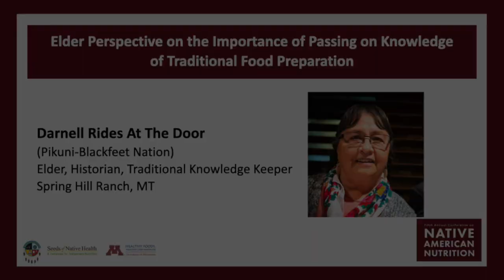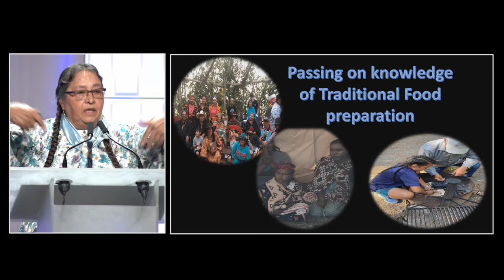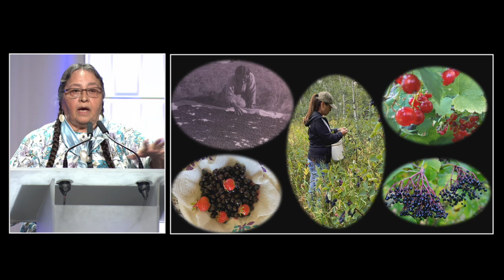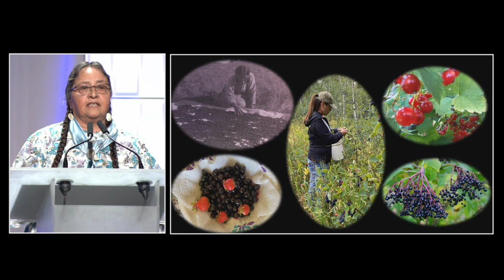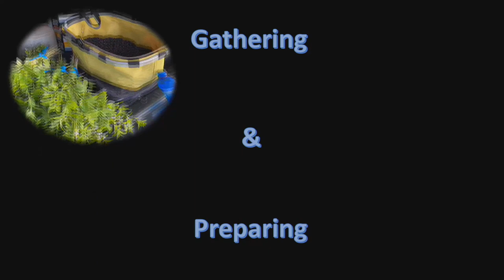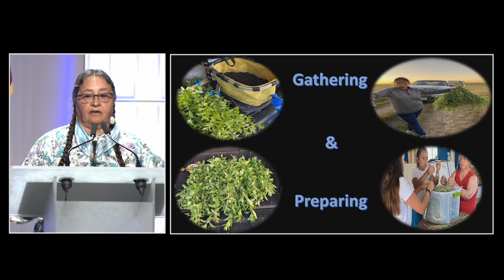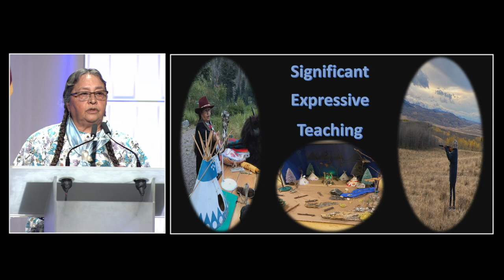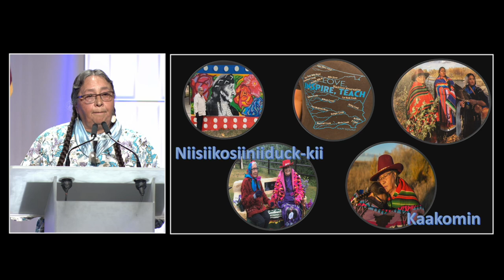Darnell Rides At The Door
Elder Perspective on the Importance of Passing on Knowledge of Traditional Food Preparation
Darnell Rides At The Door (Pikuni-Blackfeet Nation), Elder, Historian, Traditional Knowledge Keeper,
Spring Hill Ranch, MT

This presentation was made at the Fifth Annual Conference on Native American Nutrition on May 24, 2022, in Prior Lake, Minnesota. This annual conference series brings together tribal officials, researchers, practitioners, funders and others to discuss the current state of Indigenous and academic scientific knowledge about Native nutrition, dietary health, and food science, and identify new areas of work.